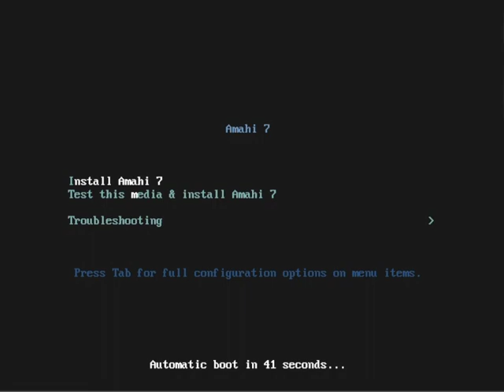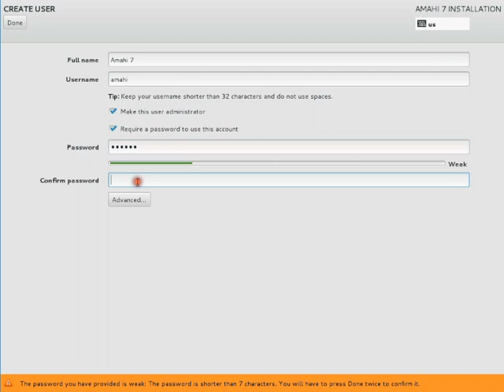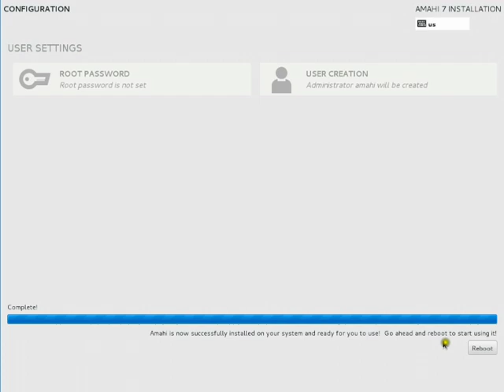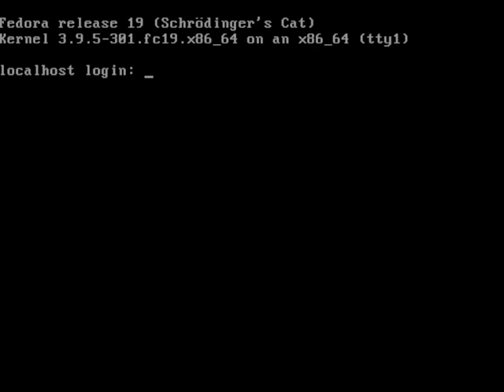Express Disc Install -- Amahi Videos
In this screen cast, we go over the steps needed to install Amahi 7 via the Express Disc release. This install method is a "headless" install, which means a monitor is not required once the system is up and running.